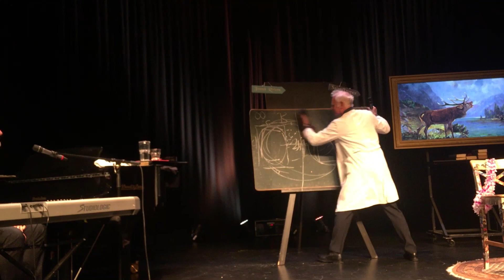Roland Baisch erklärt die "kosmische Sauerei", 2019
...der Unterschied zwischen maskulin (Adonis) und feminin (Beate)